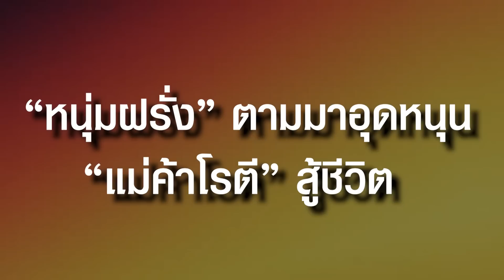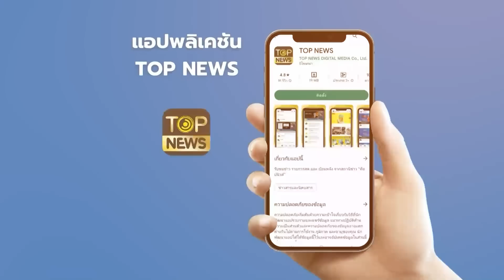“หนุ่มฝรั่ง” ทำเซอร์ไพรส์ ทิป “แม่ค้าโรตี” ปึกใหญ่ เจ้าตัวน้ำตาคลอ | STALKER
“หนุ่มฝรั่ง” ตามมาอุดหนุน “แม่ค้าโรตี” สู้ชีวิต หลังเห็นคลิปในโซเชียล แถมทิปให้ปึกใหญ่ ทำเจ้าตัวน้ำตาคลอ

ช่อง 77 : กล่อง PSI, INFOSAT, GMMZ, CSAT, TIK , 3BB, TOT
ช่อง 658 : กล่อง AIS
ช่อง 210 : IPM